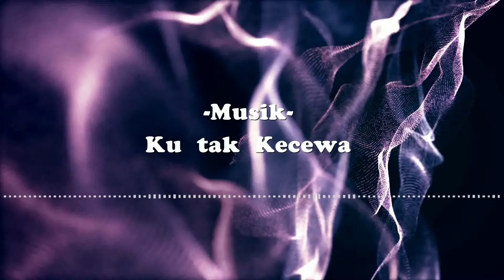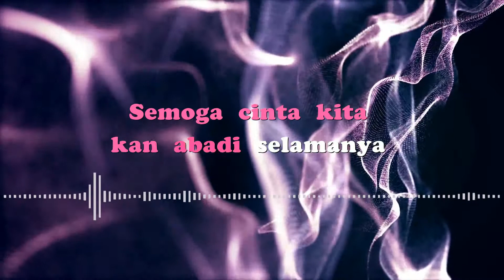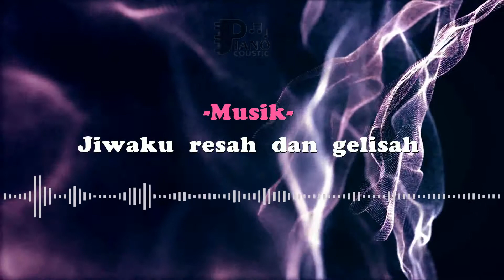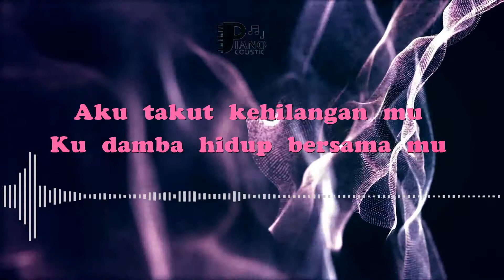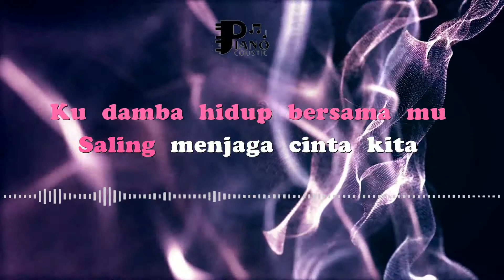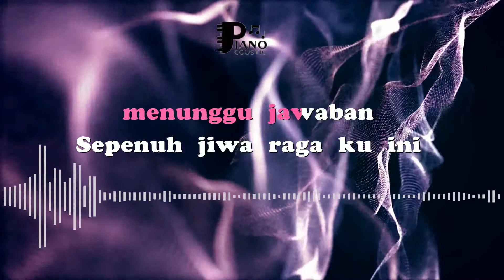🎵 KEUTUHAN CINTA GERRY MAHESA DANGDUT KOPLO KARAOKE ORGAN TUNGGAL KEYBOARD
Ku tak kacewa
Bila kamu ungkapkaan
Utuhnya kasih sayang
Cintamu
Lebih baikku diam
Menunggu jawabaan
Sepenuh jiwa
Ragaku ini
Kan ku serahkan smua
Sepenuh hati
Semoga cinta kita
Kan abadi
Selamanya
Jiwaku resah dan gelisah
Aku takut kehilanganmu
Kudamba hidup bersamamu
Saling menjaga cinta kita
Bersama saling setia
Mencintai
Aku takut kehilanganmu
Kudamba hidup bersamamu
Bersama saling setia
Mencintai
Ku tak kecewa bila kau ungkapkan
Utuhnya kasih sayang
Cintamu
Lebih baikku diam
Menunggu
Jawaban
Sepenuh jiwa
Ragaku ini
Kan kuserahkan semua
Sepenuh hati
Semoga cinta kita
Kan abadi
Selamanyaa
Ha-ha-ha